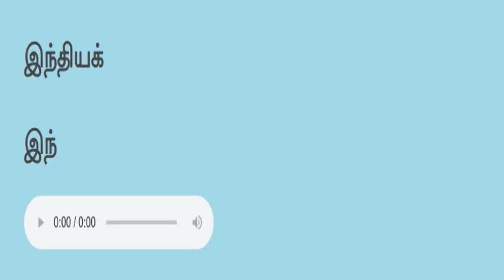தமிழ் வாசிப்பு பயிற்சி Tamil reading practice 200